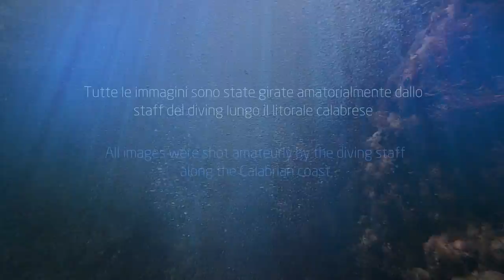damnam 2015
TUTTE LE IMMAGINI SONO STATE GIRATE AMATORIALMENTE DALLO STAFF DEL DAMNAM DIVE CENTER, LUNGO LA COSTA CALABRESE, DURANTE L'ESTATE 2014.
ALL IMAGES ARE TURNED amateur FROM STAFF DAMNAM DIVE CENTER, on the Calabrian coast, DURING SUMMER 2014